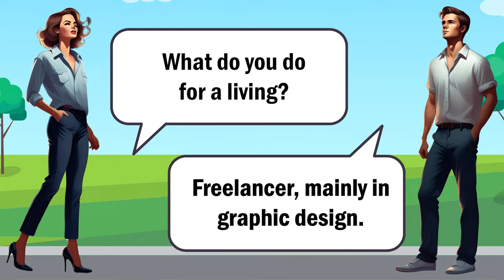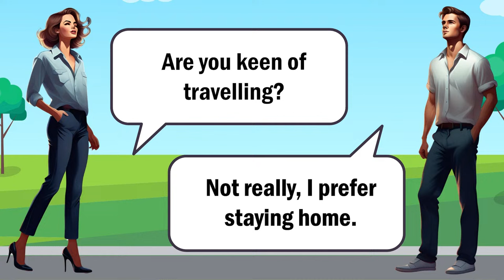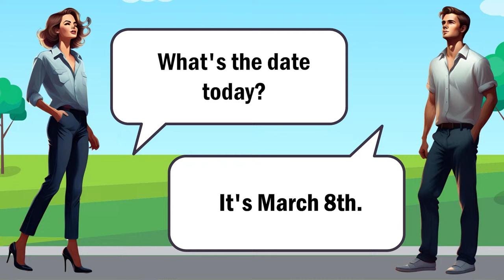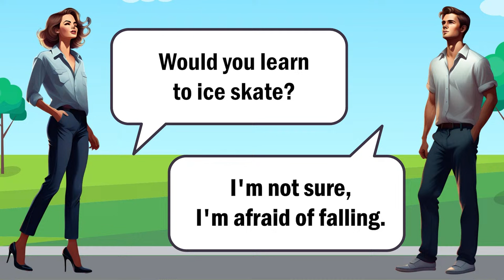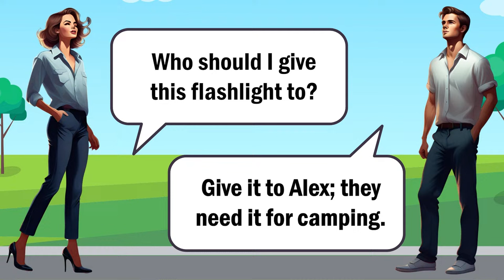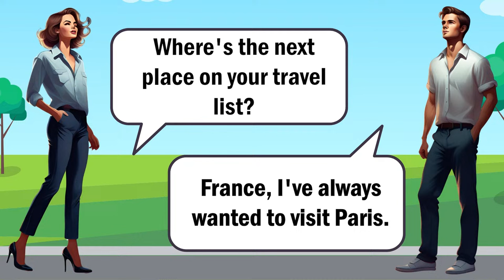Beginner's English Speaking Practice | Engaging Conversations for Beginners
Ready to start speaking English confidently? Join our interactive English speaking practice session designed specifically for beginners. Improve your vocabulary, pronunciation, and communication skills in a supportive environment.

Learn essential conversation techniques and common phrases that will help you navigate everyday situations with ease. Practice speaking English in a relaxed and enjoyable setting.